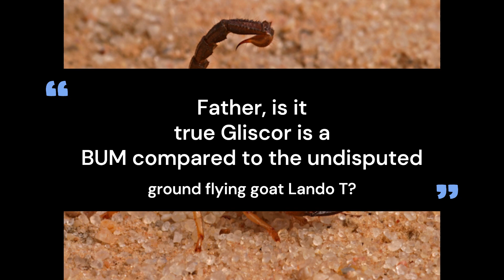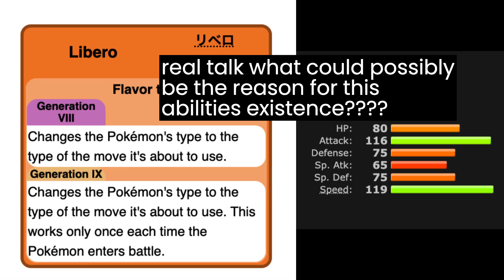i hate gliscor.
SOMEONE!!! SAVE FROM THE MENTAL ANGUISH THAT GLISCOR FORCES UPON ME!

background song is from spongebob which i hold no rights over or anything lol